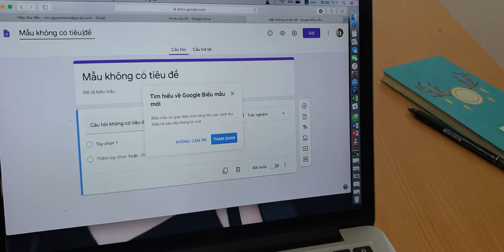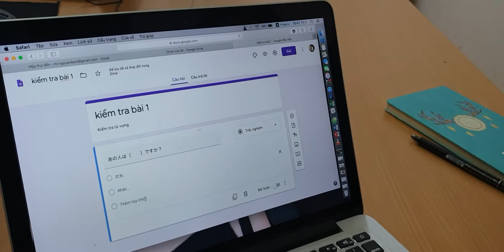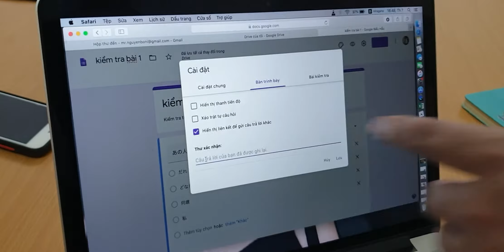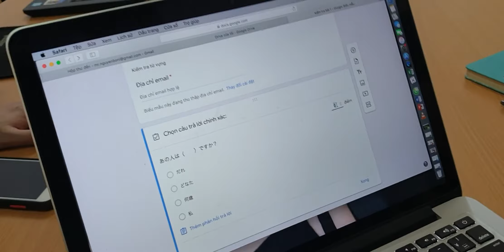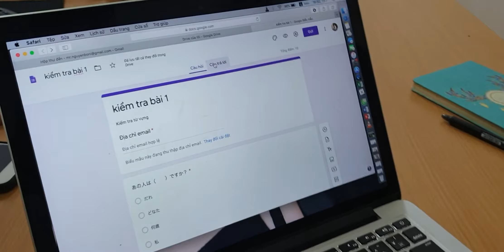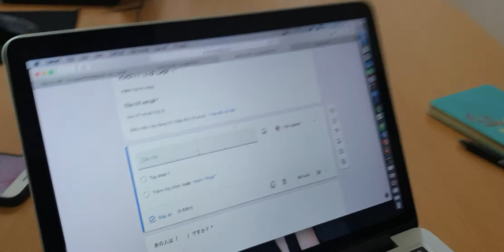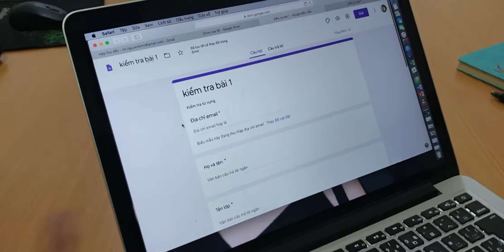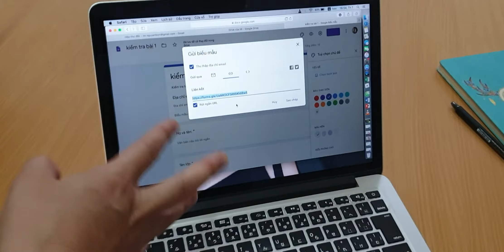[GIVEAWAY] Hướng dẫn làm bài kiểm tra trên gg drive thật đơn giản